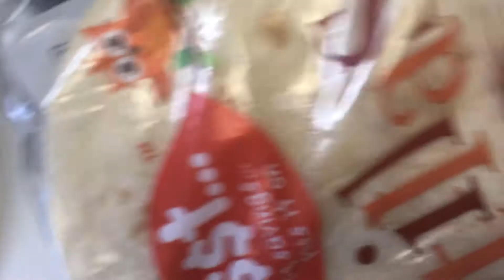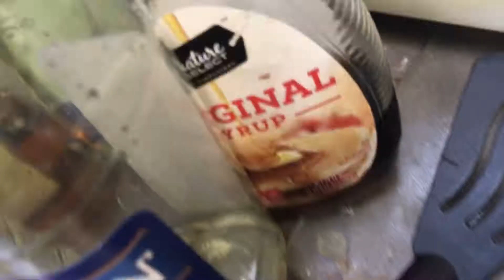Vlog #33: A Day in the Life of Halo Vlogs 13: Part 1